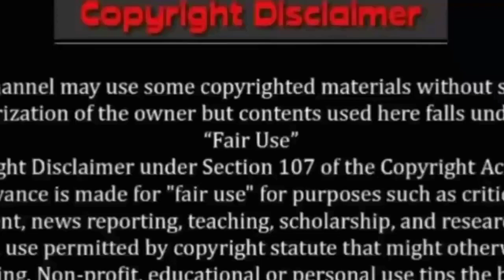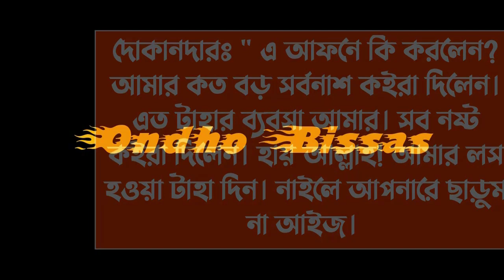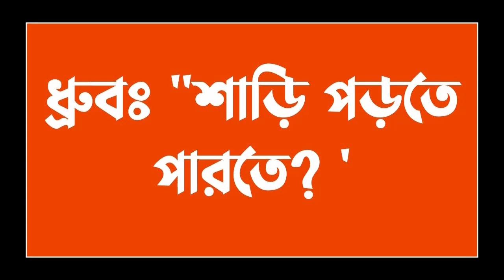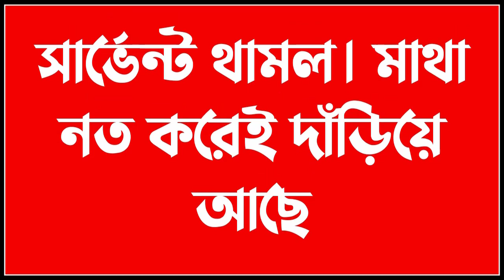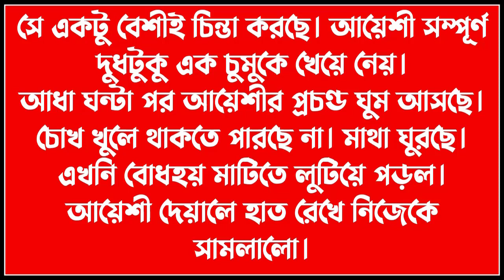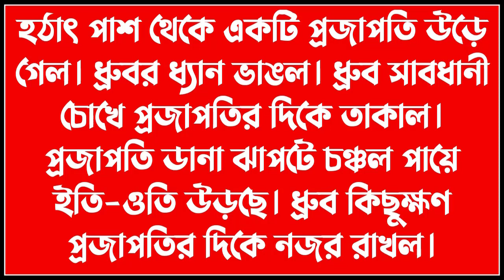কলেজের মেয়ে যখন ডেঞ্জারাস ভিলেনের বউ ||পর্ব-15|| Love Story ||Voice:ft Ashik & Sonalika & kuhu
✔• Admin: Shamim

✔• Script Editor: Shamim (me)

✔• Thumbnail Edit : Shamim (me)

✔• Video Edit : Shamim (me)

✔• Writer : আভা ইসলাম রাত্রি

✔• Story Time : 10:25

✔• Voice:
✔•আশিক
✔•সোনালিকা
✔•কুহু
✔•শামিম
✔•আলি
✔•জাকির
✔•জাকির ২
✔•রাজ